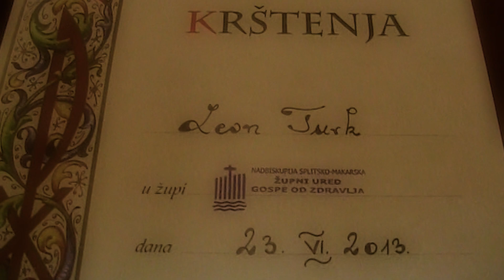LEON KRSTENJE SPLIT